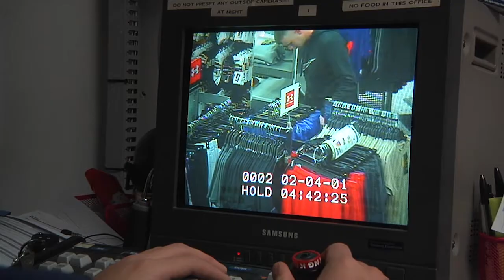AFN Yongsan - PX Theft Prevention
Stealing looks quite simple in video games, but in the real world, the consequences of crime are not that simple.